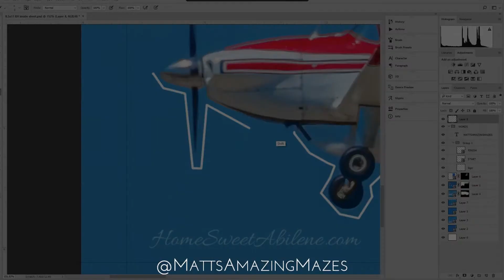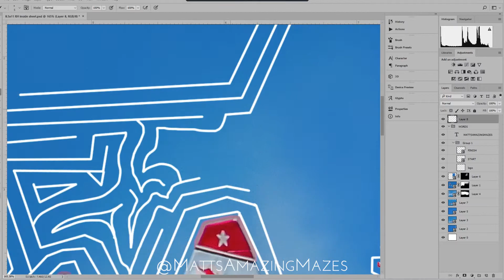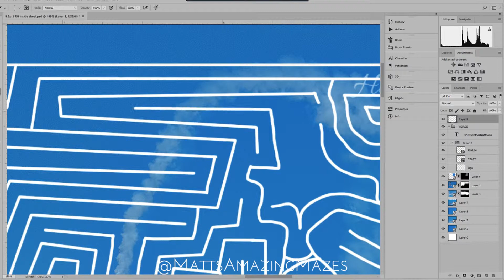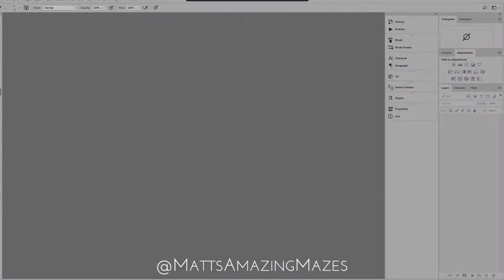Mazes & Labyrinths - Ron Cain's de Havilland "Chipmunk" Aerobatics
Issue #1 - AIRSHOWS
These photos are from Dyess AFB 2018